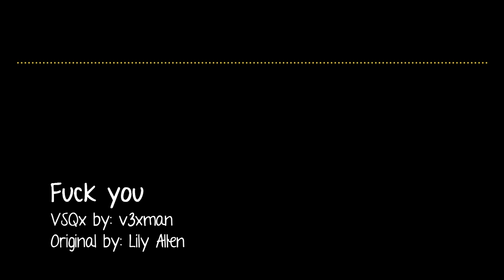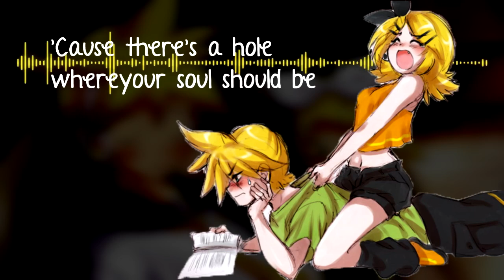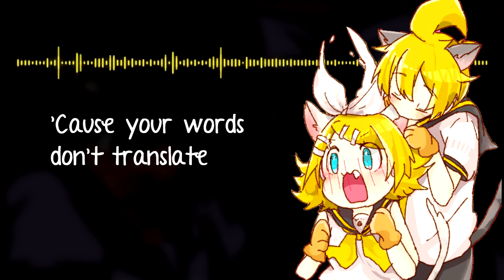【Rin & Len Kagamine】Fuck You【VOCALOIDカバー曲】+ VSQx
After taking those English lessons from Oliver, Rin and Len are now ready to sing an English song.

TRIVIA: This is actually a remake of my very first Vocaloid work from 4 years ago. You know, the crappy Engrish cover with Miku?

VSQx by: me
Original song: Lily Allen
Kagamine V4x English render by: DeadlyBuritto

Picture credits:
ProjectTiGer
Rolly-Chan
Temari
透雫
あかこんぶ
Kane-neko
hikukastel
mikanxsakura
ask-rinny-v2